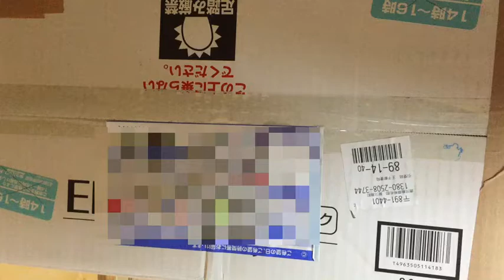屋久島プロジェクト 2018.11.28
屋久島プロジェクト
なんとHütteに鳳さんからプレゼントが届きました♡
遠赤外線ストーブです！

皆様と１つ１つつくあげてくHütte
多くの方に感謝致します。